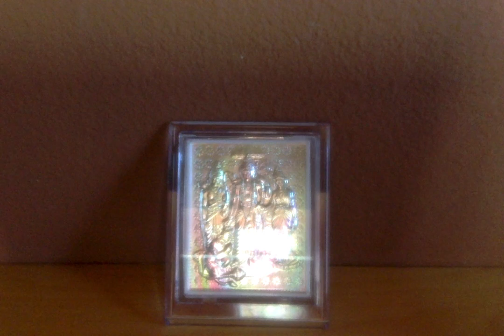Ramayana Retold by C.Rajagopalachari - 6. Sita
Ramayanam - Chapter 6. Sita